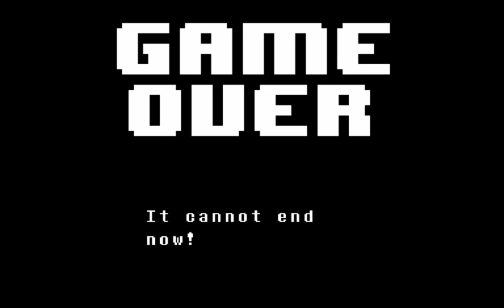Undertale Part45: Getting Rekt by Sans (Genocide14)